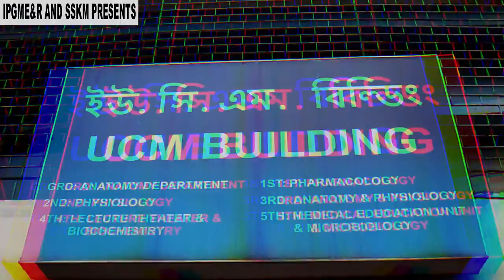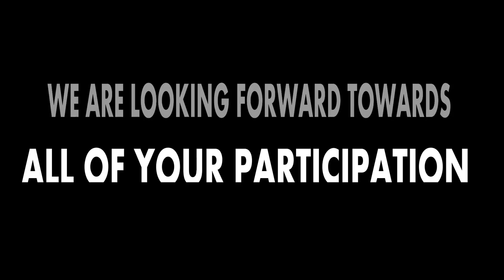My College Fest Trailer | IPGME&R AND SSKM HOSPITAL | CRUX 2018 | Throttle 95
Do "LIKE" the video if you enjoyed watching or Do "COMMENT" if you want to Suggest something or Appreciate my work❤
Aspida Riding jacket
KTM Riding Gloves
Fox Riding knee & elbow guard
Vega Off Roading Helmet,KTM HELMET
Action camera:- Eken H9r 4k
MI 10000mAh power bank
Mobile: Note 4
Laptop:Dell Inspiron
Bike-KTM RC200
Thanks💟